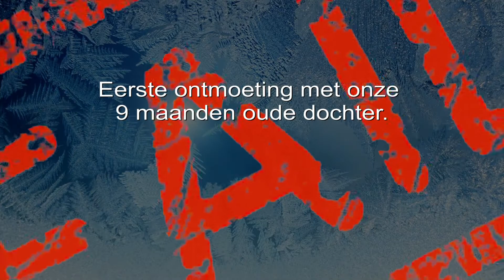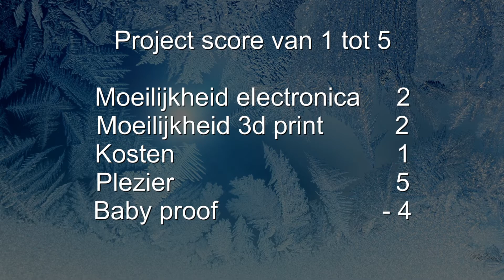Cryo Quadruped robot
my quadruped robot weekend build.

PLEASE NOTE! THIS CHANNEL IS NOT ACTIVE ANYMORE.
PLEASE SEARCH FOR "Robbert DIY projects"
Projects will be uploaded including schematic, 3d models and coding.